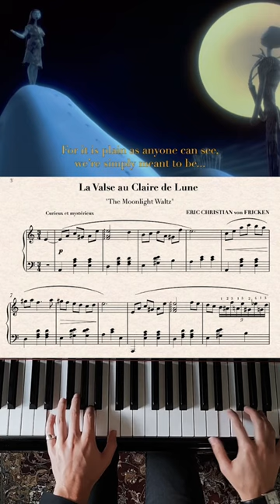La Valse au Clair de Lune